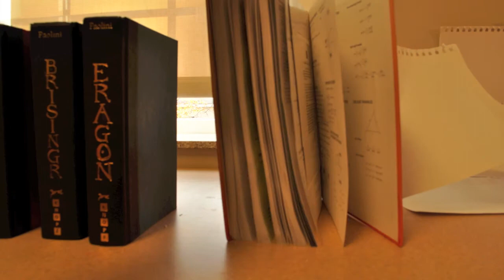Stop Animation: Freedom to run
The Stop animation video that me and the other Art majors at the University of Delaware had two weeks to complete . The movie is created using all hand drawn pictures and photographs.